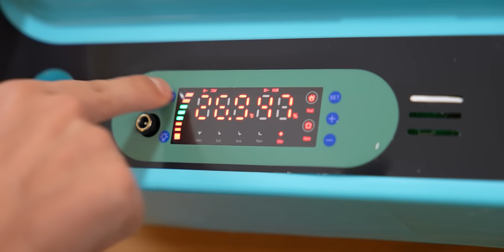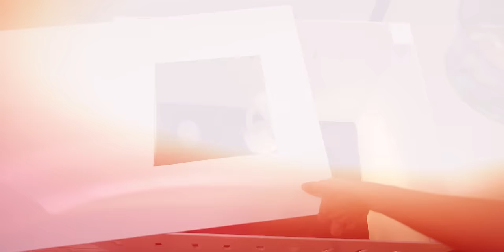Market Yumurtasından Civciv Çıkardım!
Bu hafta yeni bir kuluçka makinesi videosuyla birlikteyiz. Bu sefer öncekilerden farklı olarak market yumurtasından civciv çıkardım. Toplam 36 tane marketten alınan bıldırcın yumurtası ve kuluçkalık yumurtaları kuluçka makinesine yerleştirdim ve hiç beklememe rağmen 3 tane market yumurtasından civciv çıkarmayı başardım, tabii kuluçkalık olanlardan da çıkanlar oldu. Bir de bu sefer online alışveriş ile aldığım tam otomatik kuluçka makinesini denedim, çevirme işlemini otomatik yapsa da nem dengesini yine sürekli kendim ayarlamam gerekti, iyi seyirler!